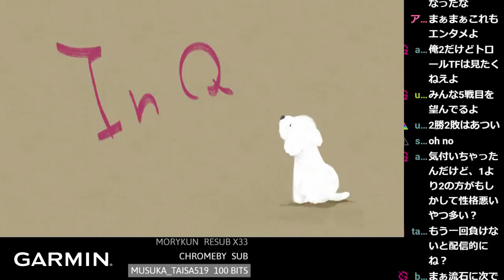【LOL】待って俺うますぎない？ダイヤ昇格戦で史上最高のTFをお見せできるかと思いきや・・・